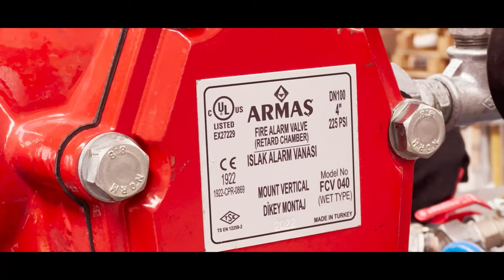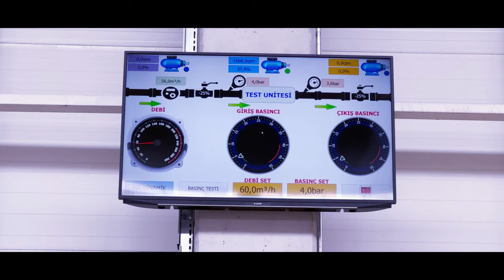Armaş Company Promotional Film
ARMAŞ A.Ş was established in 1998. It is among the leading names in the industry with its sector valve production in the industry agricultural irrigation systems. With its dynamic team, strong brand and customer satisfaction services, ARMAŞ A.Ş has been producing in its new factory with a total area of over 20,000 m²  and a closed area of 14,500 m²  as of July 2021.